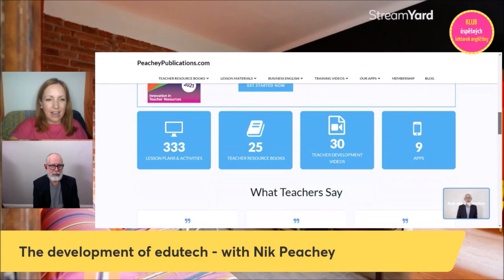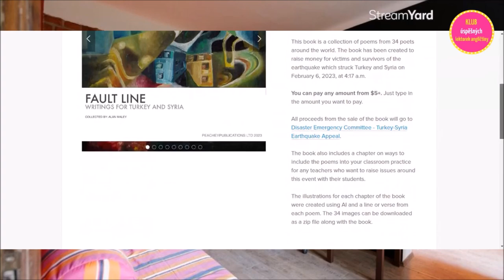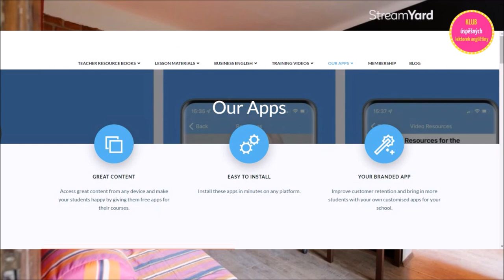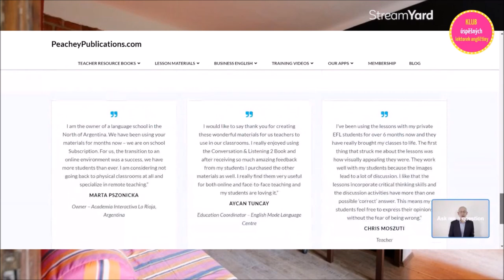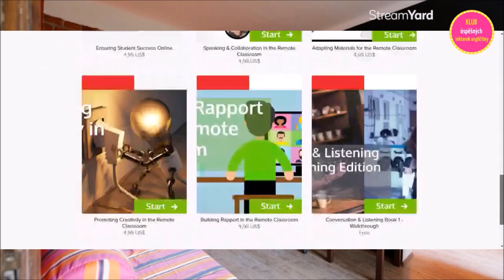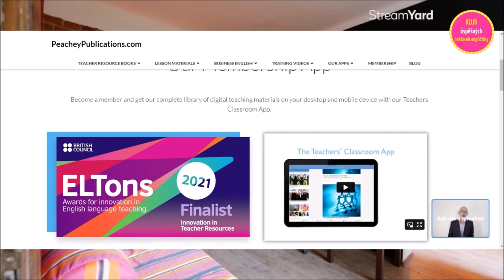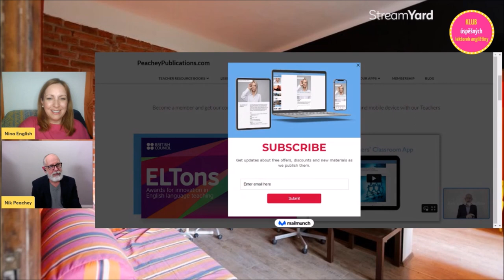The development of edutech - with Nik Peachey